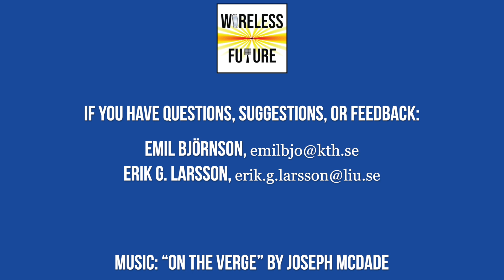Ep 22. Being Near or Far in Wireless [Wireless Future Podcast]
Wireless signals look different when observed near to versus far from the transmitter. The notions of near and far also depend on the physical size of the transmitter and receiver, as well as on the wavelength. In this episode, Erik G. Larsson and Emil Björnson discuss these fundamental phenomena and how they can be utilized when designing future communication systems. Concept such as near-field communications, finite-depth beamforming, mutual coupling, and new spatial multiplexing methods such as orbital angular momentum (OAM) are covered. To get more technical details, you can read the paper “A Primer on Near-Field Beamforming for Arrays and Reconfigurable Intelligent Surfaces” Music: On the Verge by Joseph McDade.